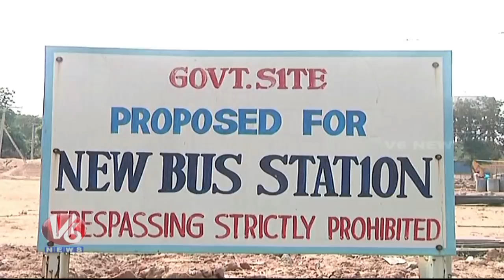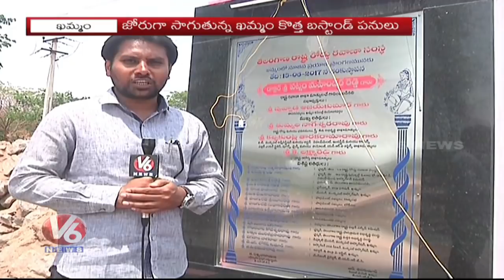Khammam New Bus Stand Construction Works Speedup | V6 News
Khammam New Bus Stand Construction Works Speedup.